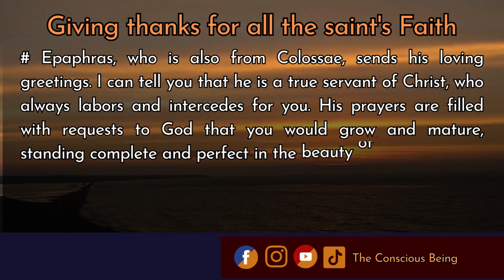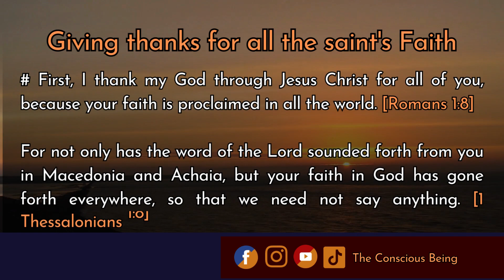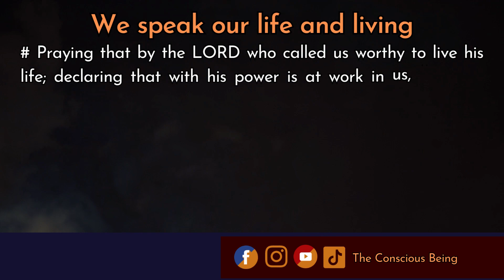Pray for the saints and the labour of the gospel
A call to all saints to raise incense and sacrifice to the LORD for all saints, speaking the glory of our life and living and the labourers of the gospel in our city, nation and around the world.
First, I thank my God through Jesus Christ for all of you, because your faith is proclaimed in all the world. [Romans 1:8]

For not only has the word of the Lord sounded forth from you in Macedonia and Achaia, but your faith in God has gone forth everywhere, so that we need not say anything. [1 Thessalonians 1:8]

Epaphras, who is also from Colossae, sends his loving greetings. I can tell you that he is a true servant of Christ, who always labors and intercedes for you. His prayers are filled with requests to God that you would grow and mature, standing complete and perfect in the beauty of God's plan for your lives [Colossians 4:12-13 TPT]

Malachi 1:11 For from the rising of the sun to its setting my name will be great among the nations, and in every place incense will be offered to my name, and a pure offering. For my name will be great among the nations, says the Lord of hosts.